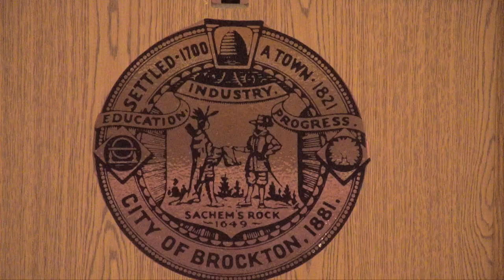Brockton Finance Committee Meeting 12-16-19